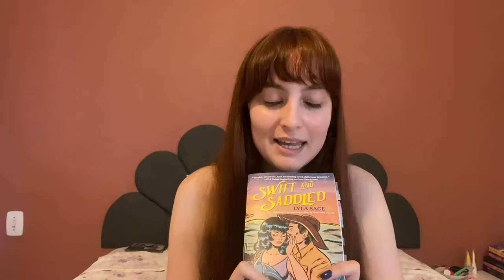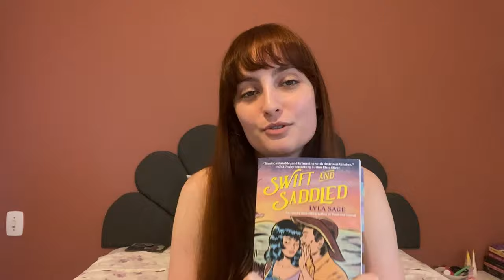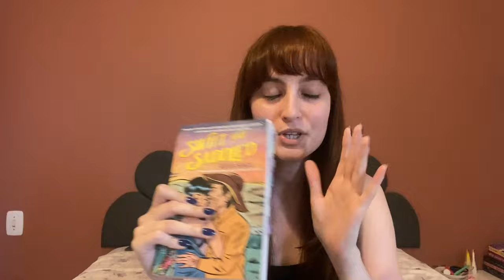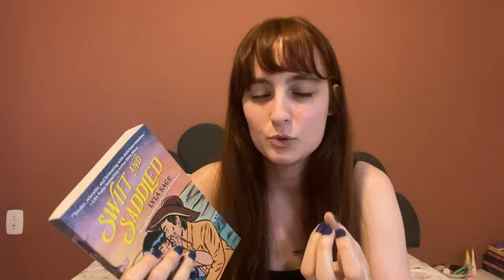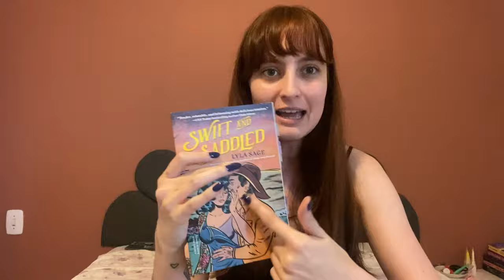café com a carú #04 ☕️ o dilema de não ser como as outras garotas